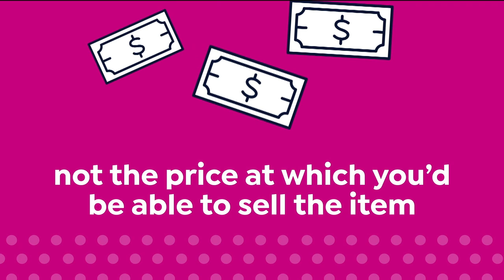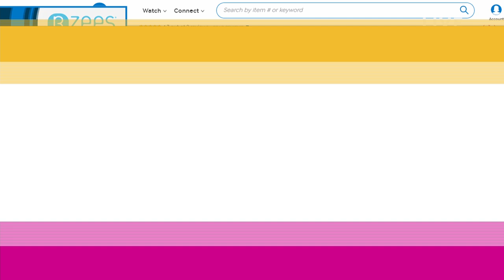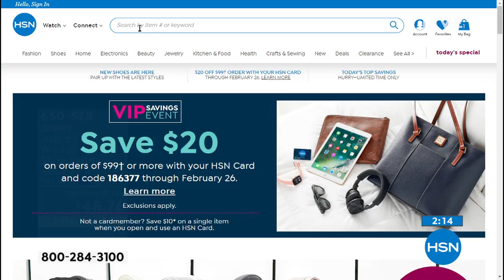HSN | Bzees Footwear 02.25.2020 - 03 PM